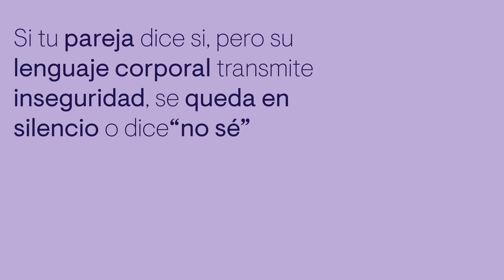No es No: La Importancia del Consentimiento en la Intimidad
En este video, exploramos un tema fundamental en las relaciones íntimas: el consentimiento sexual. A través de conversaciones abiertas y ejemplos claros, te ayudaremos a comprender la importancia de respetar los límites personales y a comunicarte de manera saludable con tu pareja.

Descubre qué es el consentimiento, por qué es esencial y cómo se manifiesta en diferentes situaciones. Aprende a reconocer las señales de consentimiento y la importancia de un 'sí' entusiasta. Este video tiene como objetivo promover relaciones seguras, saludables y consensuadas, y empoderar a las personas para tomar decisiones informadas sobre su intimidad. ¡Únete a la conversación y juntos trabajemos para crear un mundo donde el respeto y el consentimiento sean la norma!

👉 No olvides decirnos tu opinión en los comentarios

Primero me gustaría invitar a mis espectadores a que vengan a visitarme a mis otros lugares.